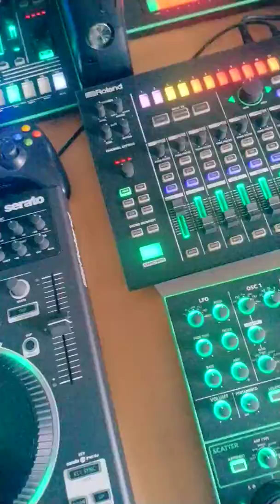Beat my drum 2019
Serato 808 Yamaha MX1 TB3 System-1 TR-8
Riddim instrumental
RVW production
''Reggae Vibes''
''T'm''.
c*2019